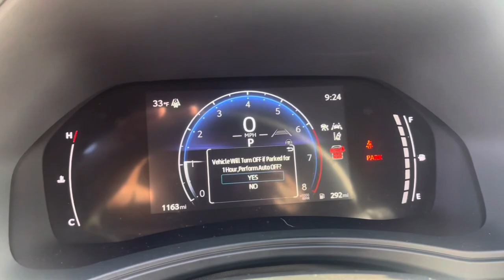Roy’s 2024 Toyota Grand Highlander McGee Toyota of Dudley